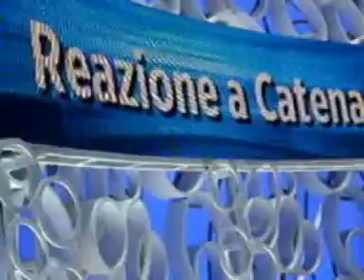Saverio Dionizio Scenografo RAI3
Bruno Mancini intervista Saverio Dionizio Capo Scenografi RAI 3 che annuncia la sua partecipazione all'antologia "Otto milioni 2016".